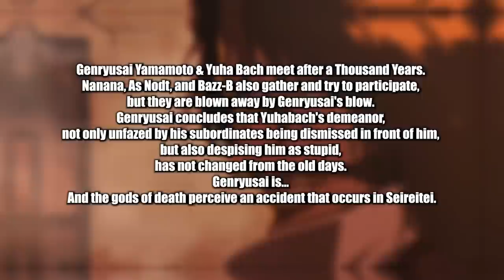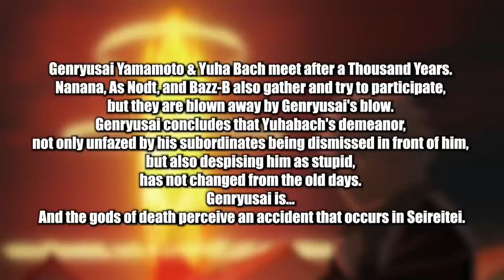BLEACH TYBW Episode 6 Preview and Spoilers! | BEST EPISODE IS TO COME!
Will Yamaoto release his Bankai this Episode!? Will Episode 6 be the BEST BLEACH has had to date!? The REAL Fight Starts!!!
We have our Weekly previews of Bleach Thousand Year Blood War Episode 6, and it seems there will be non-stop Fights between the Captains VS Quincy! Of course Yamamoto Vs Yhwach will be a moment to behold! But all eyes are on this FIGHT now! Will Yamamoto release his Bankai!?